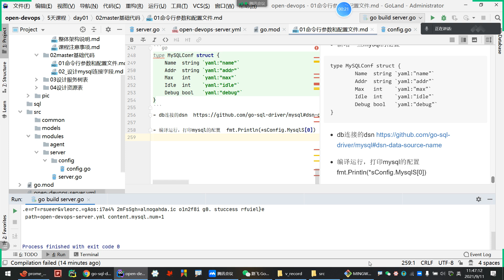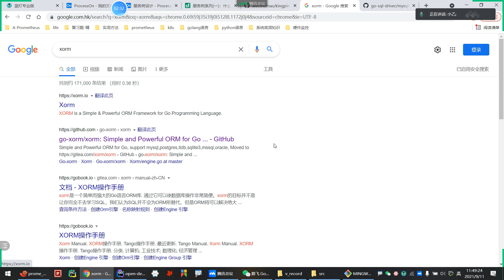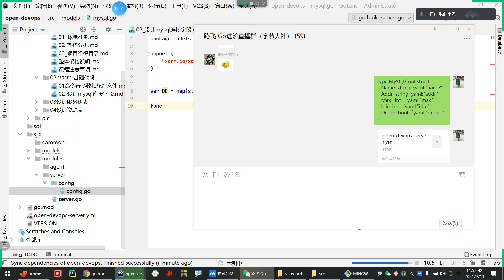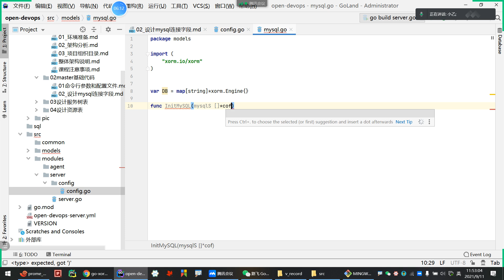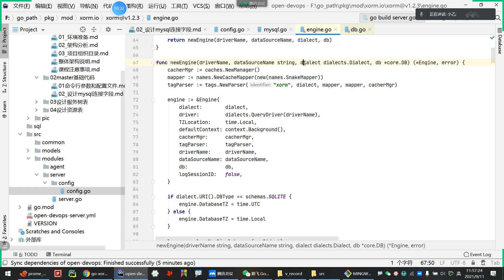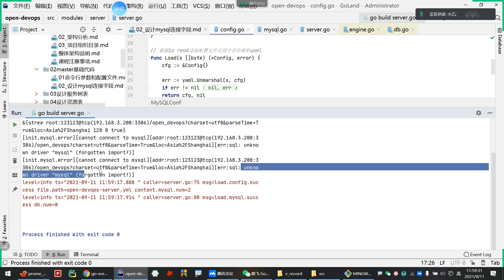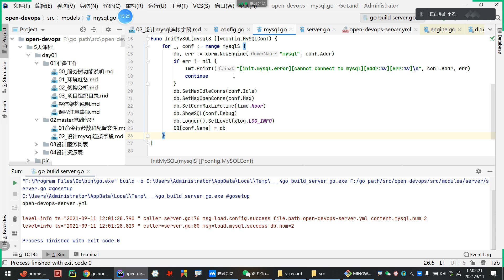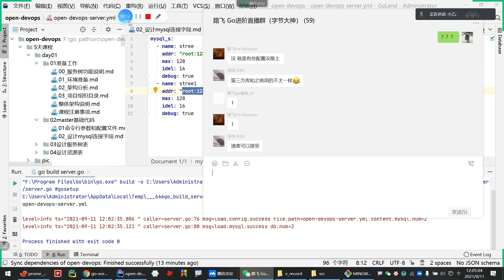1 4 連接資料庫